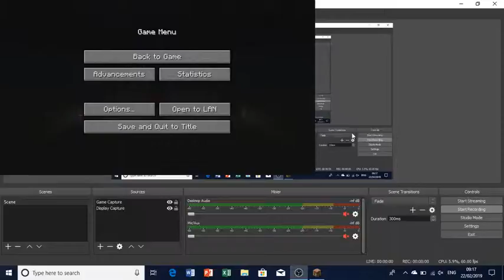minecraft concentric castle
just a quick look at this concentric castle.